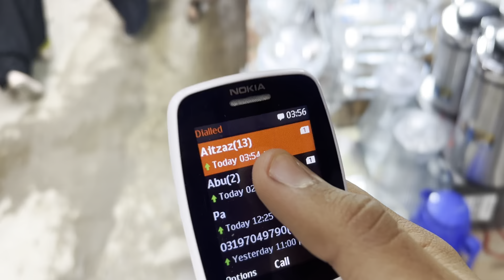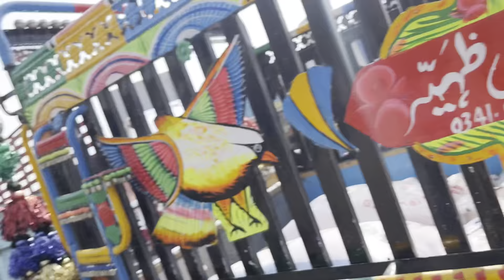School main bachon k liay cake 🎂 lay kar gaya 🤮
CREDIT